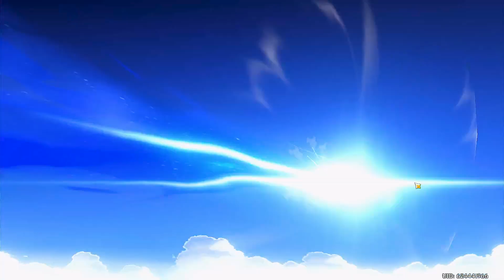🔥 Genshin Impact - I just went to see how the game was going...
🌟 Dive into the World of Teyvat! 🌟

If I had created this game, I would have added more combos that you could do just by pressing the left mouse button and I would have added at least 3 specials for each character. It would have been much more fun and I would also have added evolutions for choosing classes.

Remember, Traveler, the world of Genshin Impact is vast, and there’s always something new around the corner. So keep those primogems close, your resin ready, and let’s ascend to greatness! 🌠💎

See you in Teyvat, my fellow Genshin fanatics! 🌏✨

Proceed to the "Battle"
Pudgy Pynotechnicians - 8:42
Crisis of Shields - 15:06
Ley Line - 27:56

Your support helps us create more content for you😊. Let’s conquer the gaming world🖥️ together in 2024!”

-THANKS!🔚❤️✅👍🕹️😊🖥️😉😍